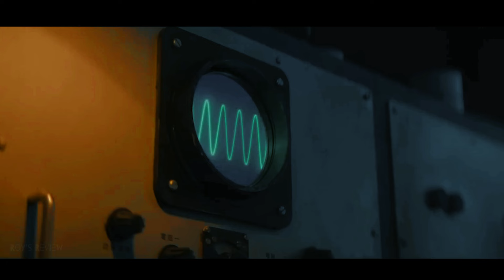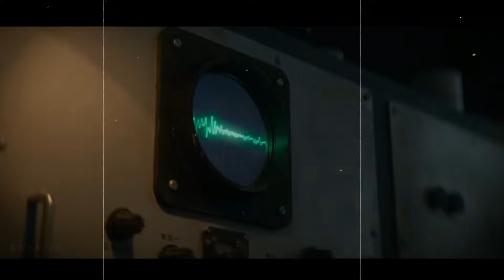3 Body Problem Ending Explained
Netflix is gearing up to launch what could be their biggest sci-fi series yet: "3 Body Problem." Based on a famous science fiction novel of the same name, the series takes viewers on a thrilling ride exploring humanity's first contact with extraterrestrial intelligence.